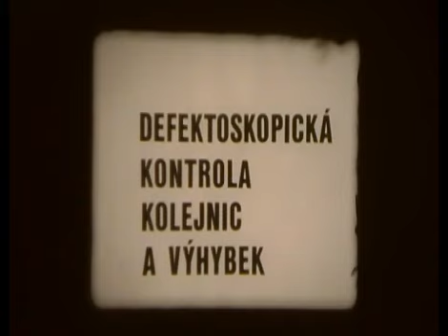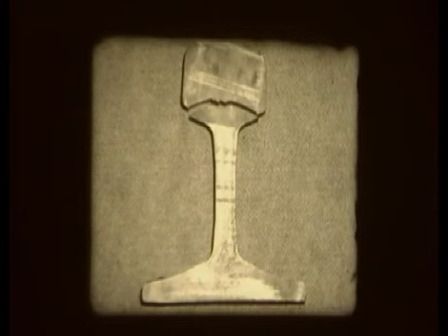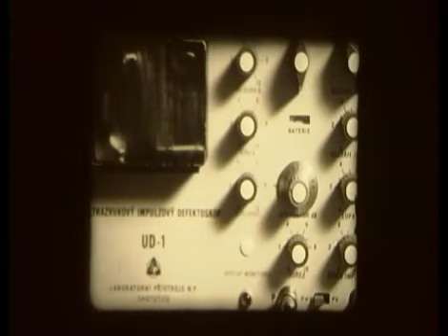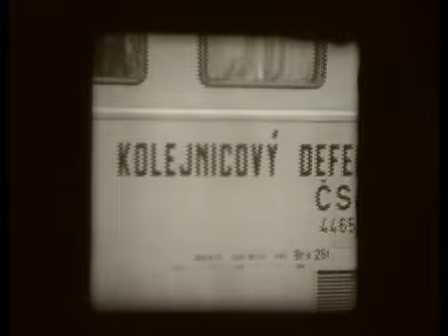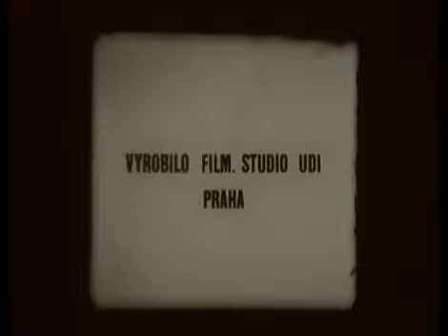Defektoskopická kontrola kolejnic a výhybek